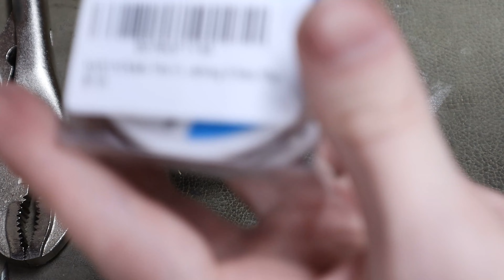Adjusting a Bullock Flange for Installation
I titled this "Making a Bullock Flange" but I realize now that I didn't actually make the flange I was just using a flange that I had already made.